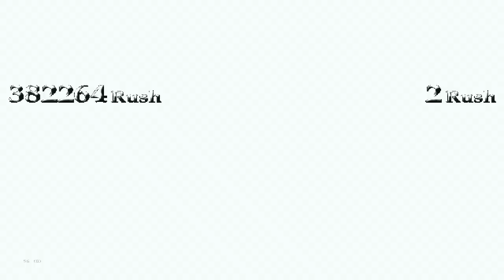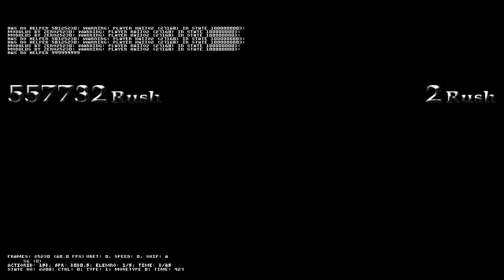Winmugen: Balam Knowledge vs. Crystaller (12p)